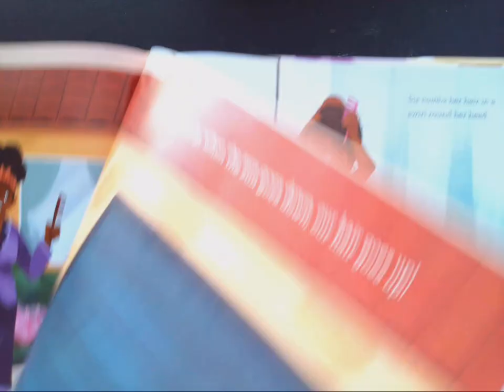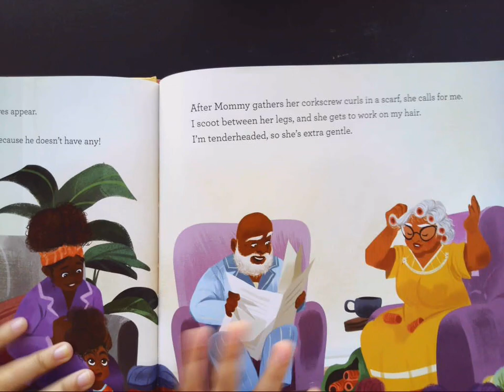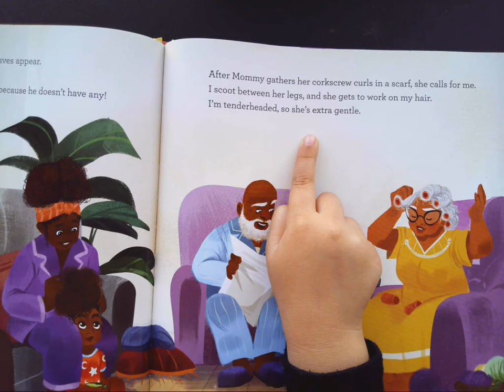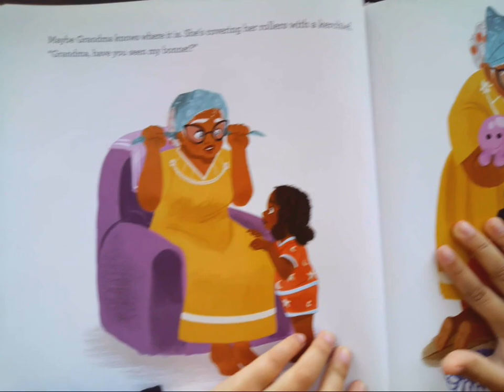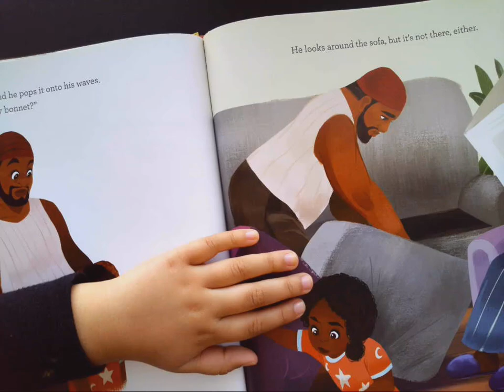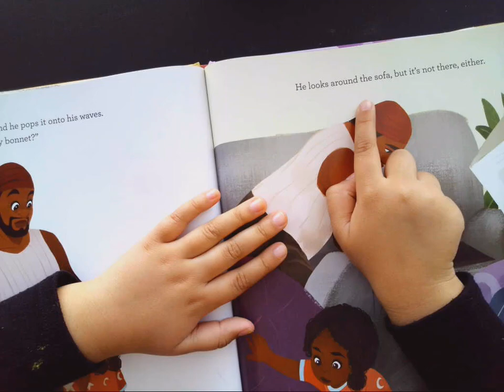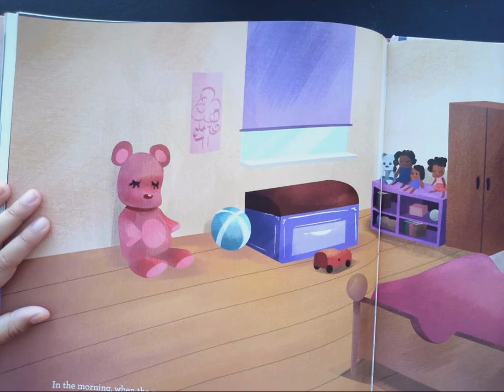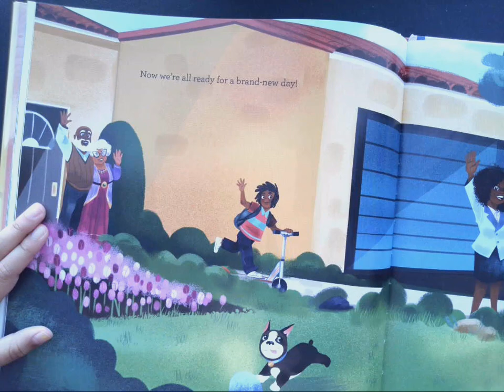Omya Reads Bedtime Bonnet